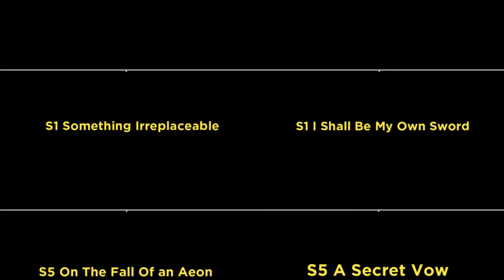Jingliu Light Cone Comparison! BEST Light Cones To Use For F2P or P2W? [Honkai Star Rail]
▼ CLICK ME ▼
Important Links:
Song 1:

Timestamps
00:00 Intro / Can You Guess?
00:18 S1 Woof! Walk Time!
01:08 S1 On The Fall Of An Aeon
02:01 S1 Under The Blue Sky
03:29 S1 A Secret Vow
04:23 S1 Brighter Than The Sun
05:08 S1 The Unreachable Side
05:53 S1 Something Irreplaceable
06:41 S1 I Shall Be My Own Sword
07:30 Side By Side Comparison Answer
07:42 Relics / Traces / Eidolons / Stats
08:04 S5 Comparison Test
10:16 S5 Relics / Traces / Eidolons / Stats